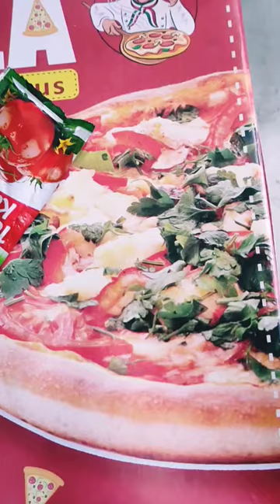Best bakery Pizza 🍕👌